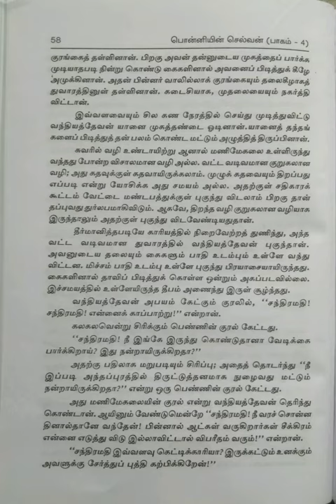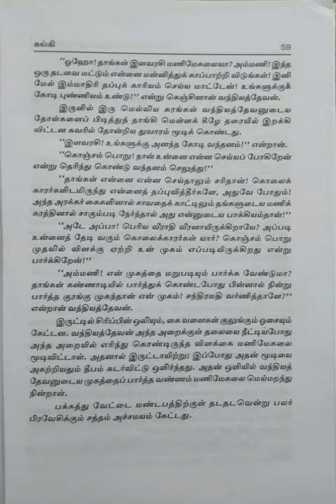கல்கியின் பொன்னியின் செல்வன்/பாகம்-4.மணிமகுடம்/பகுதி-8.இருட்டில் இரு கரங்கள்@Maheswari